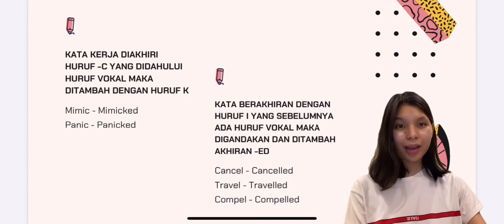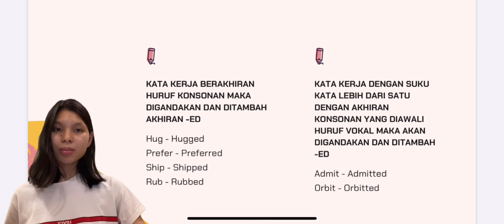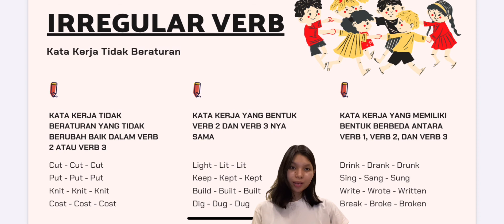Kelas 6 Bahasa Inggris | Regular and Irregular Verbs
Materi untuk mata pelajaran Bahasa Inggris kali ini adalah ‘Regular and Irregular Verb’ atau kata kerja beraturan dan tidak beraturan. Dalam materi ini, kita juga akan mempelajari bagaimana penggunaan kata kerja tersebut jika digabungkan ke dalam kata-kata yang sering teman-teman temui dalam bahasa Inggris loh.

Fakultas Hukum Unpad Mengabdi merupakan salah satu program kerja Badan Eksekutif Mahasiswa dibawah naungan Departemen Sosial Lingkungan Bidang Kemasyarakatan dan Kesejahteraan Mahasiswa. Kegiatan ini melibatkan seluruh unsur Keluarga Mahasiswa Fakultas Hukum Universitas Padjadjaran. Kegiatan ini bertujuan untuk melakukan pengabdian untuk Masyarakat Desa Cihawuk dalam aspek pengajaran, pembangunan, pemberdayaan, kesehatan, dan kebersamaan.

Line Official : @BB9dSrl